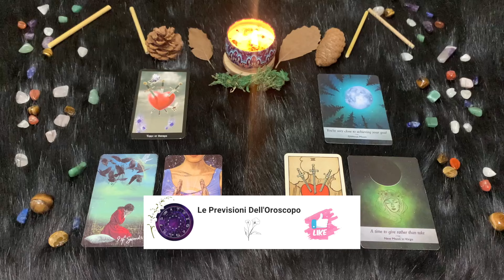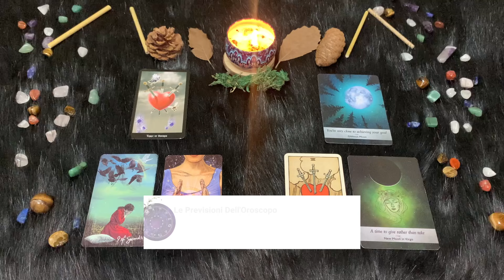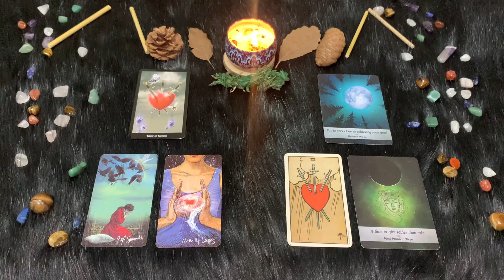Vergine ♍️ Giovedì 6/6/2024 🔮 Oroscopo di Paolo Fox - Obiettivi grandiosi, quasi tutti centrati